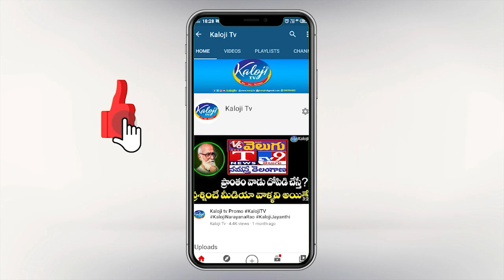పాశం యాదగిరి సంచలన వ్యాఖ్యలు|Senior Journalist Sensational Comments on TRS,BJP & Congress |Kaloji TV